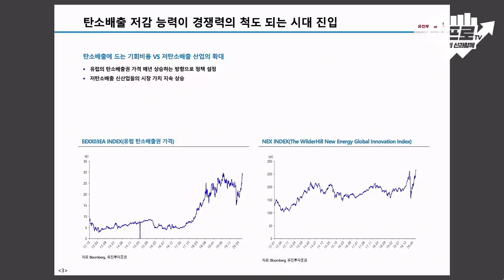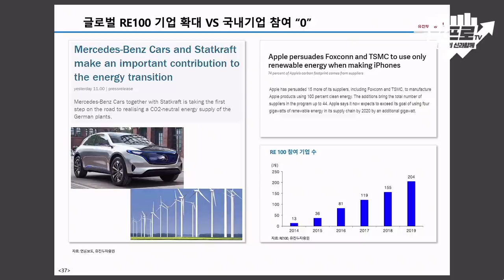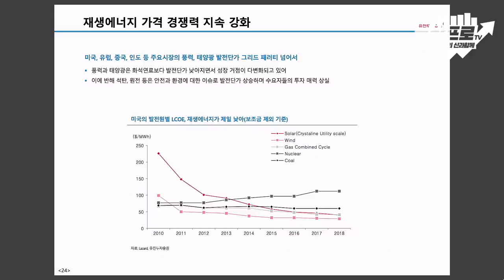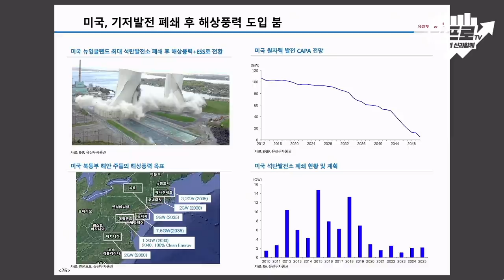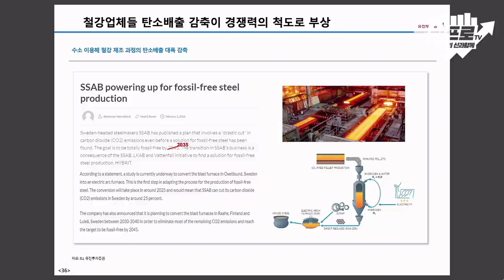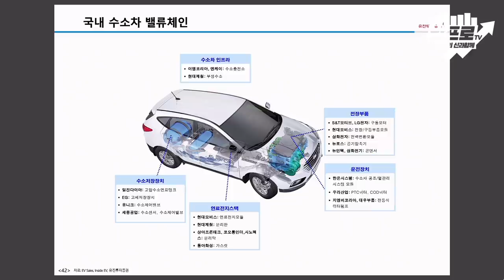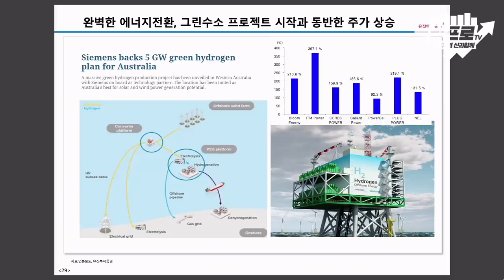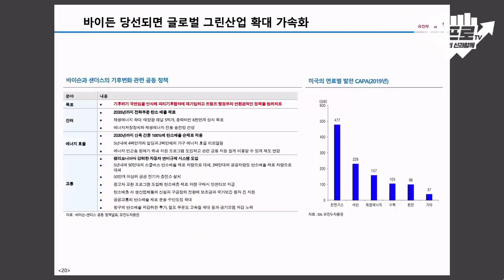대세가 신재생에너지라면 그 흐름에 몸을 맡겨라 f.한병화 연구위원